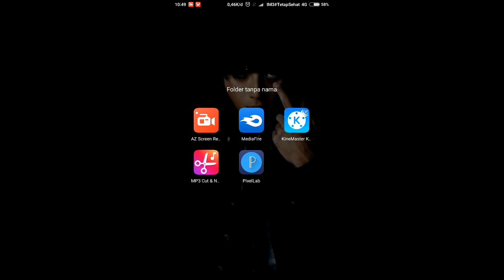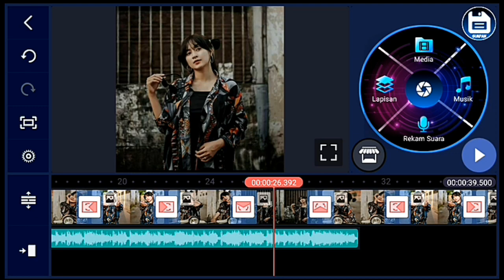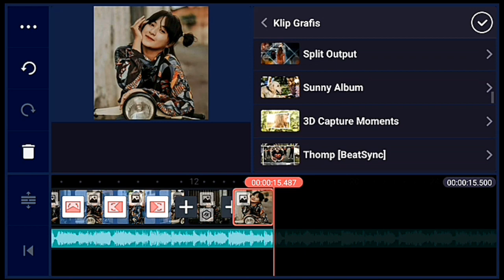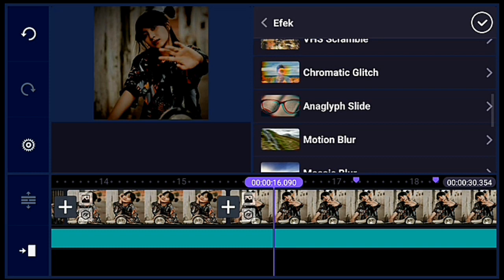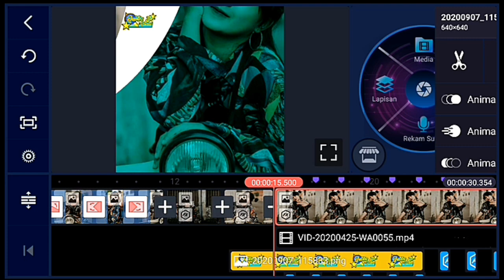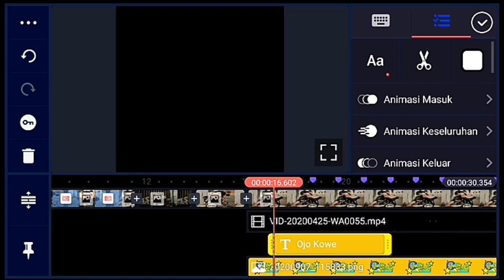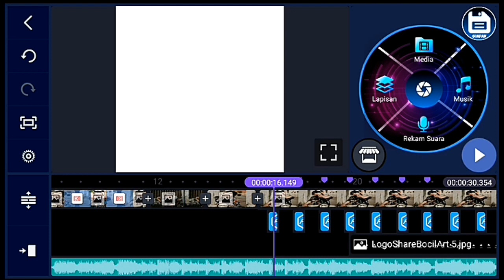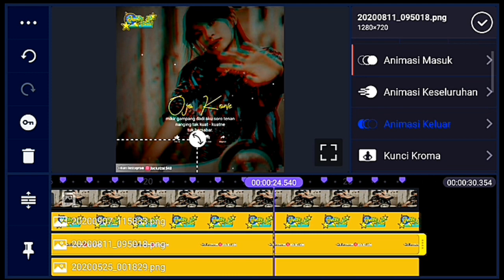Cara membuat video Quotes literasi keren di kinemaster DJ jajal kowe dadi aku